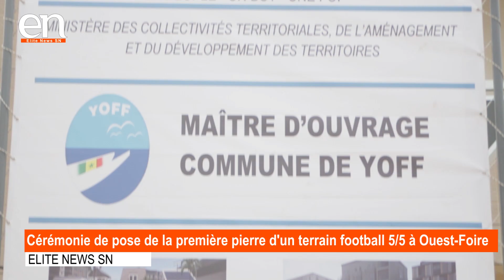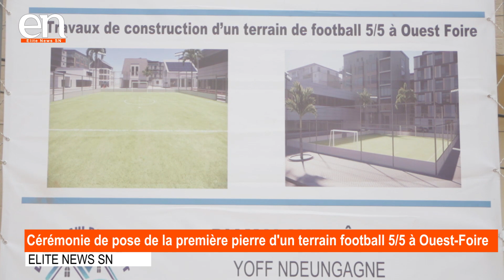ELITE NEWS SN - Le Maire de la Commune de Yoff s'active en Force.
Le Maire de la Commune de Yoff Seydina Issa Laye SAMB a fait la pose de première pierre d'un terrain 5/5 à Ouest-Foire en faveur de la Jeunesse de sa commune